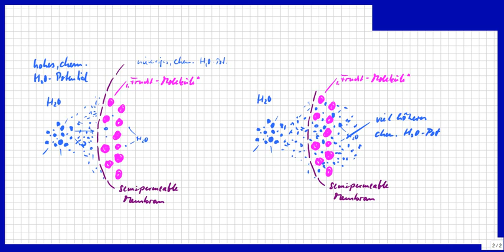Diffusion und Osmose: Begriffe und Unterschied werden erklärt.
Bitte, helfen Sie uns Endlich wieder (Sapere aude!) Auch für Medizinische Physik E16: Wichtig ist, den Unterschied und die Mechanismen (chemisches Potential) zu kennen.

Björn Köhler

zzzzz_intern